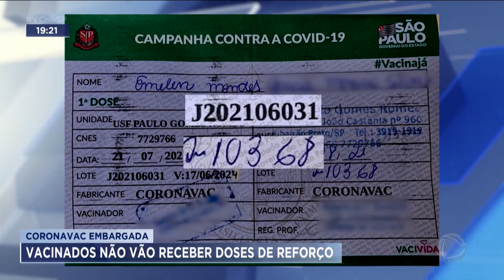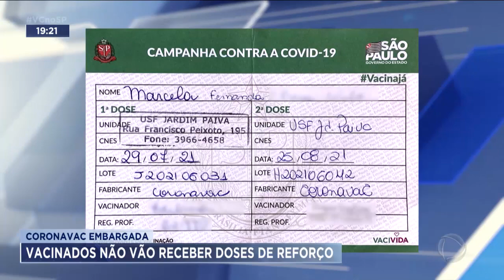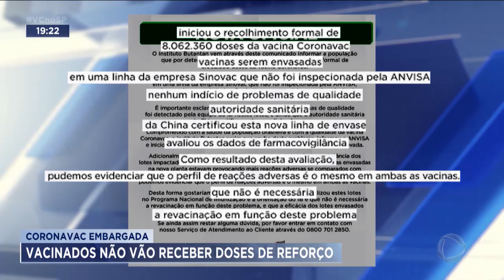Coronavac embargada: vacinados não vão receber doses de reforço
O Instituto Butantan anunciou, nesta terça-feira, que não vai aplicar uma dose de reforço nas pessoas que tomaram a coronavac daqueles lotes embargados pela ANVISA. Mais de oito milhões de pessoas estão imunizadas com vacinas destes lotes. O embargo aconteceu porque as vacinas foram produzidas em uma fábrica não inspecionada pela ANVISA, na China, o que fere a regra nacional. Em Ribeirão Preto, pelo menos 58 mil pessoas estão nesta situação: receberam a coronavac de lotes embargados e, agora, têm dúvidas se estão realmente protegidas.

Vem pro nosso canal no Telegram! Acesse